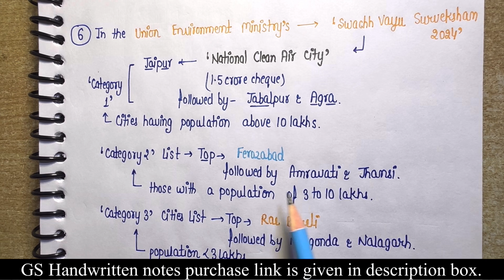12th Sept 2024 || Daily current affairs || Handwritten notes || An Aspirant !